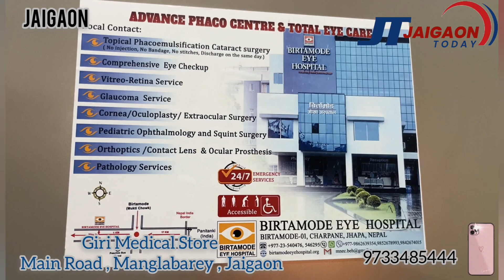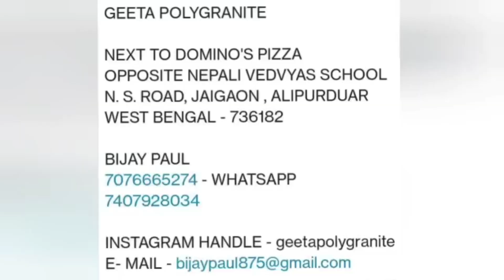जयगांव पुलिस को मिली बड़ी साफलता